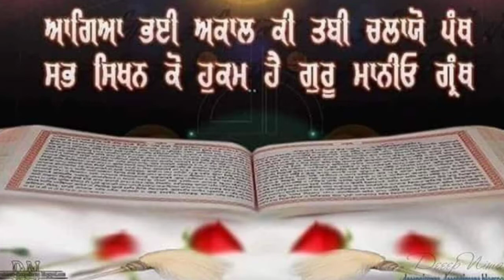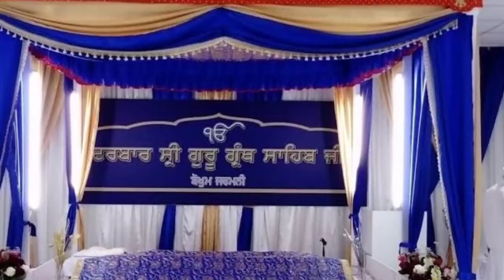GURU GRANTH SAHIB JI SARB SANJHE GURU KIVE SUNO | GIAN DIYAN GALLA | ਗੁਰੂ ਗ੍ਰੰਥ ਜੀ,ਸਰਬ ਸਾਂਝਾ ਕਿਵੇਂ